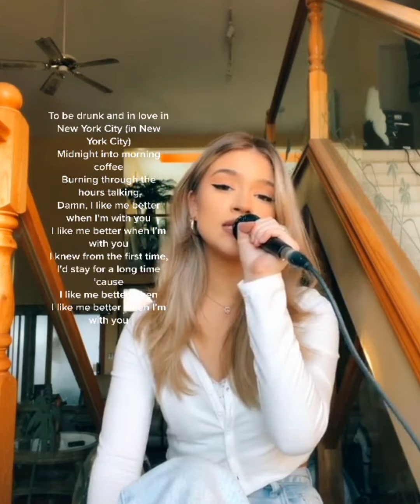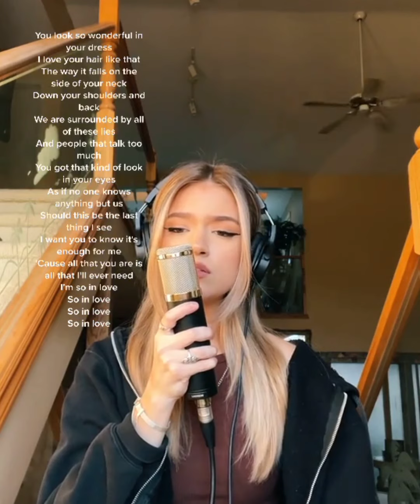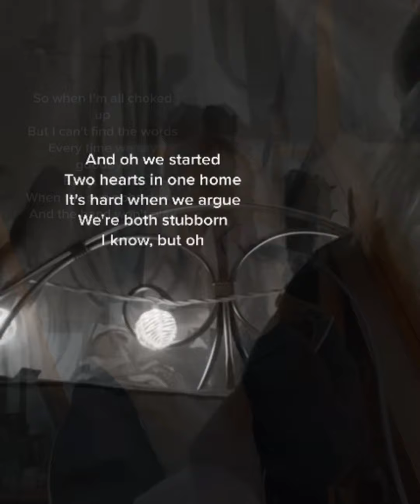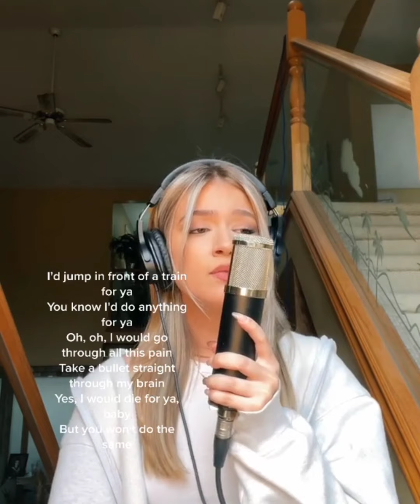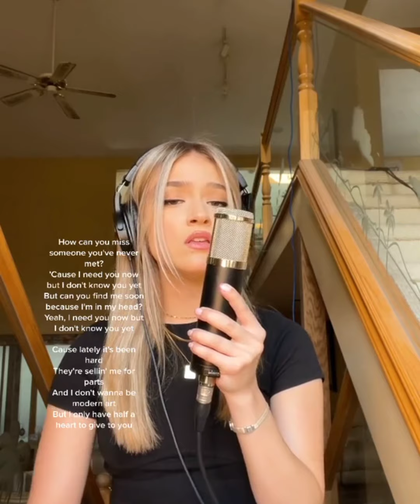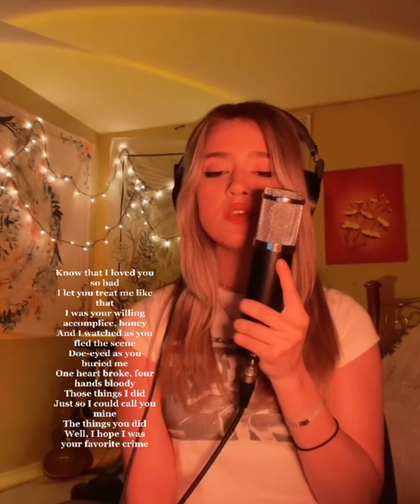World Music highlights for trailing language episode 5 - black pink reaction